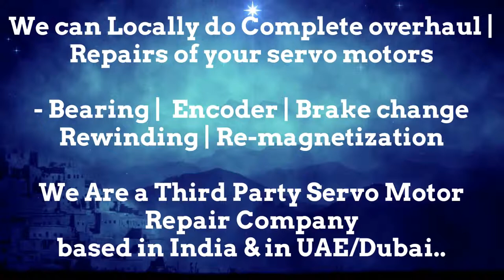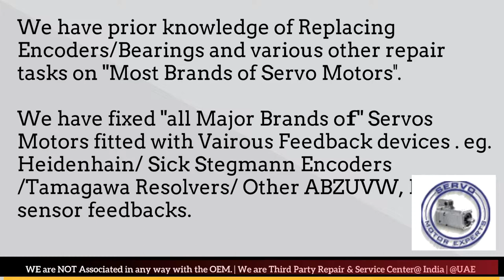Bental Motion Arab GCC Servo Motor Drive Encoder Align Resolver Adjust Repair UAE Oman Dubai Saudi